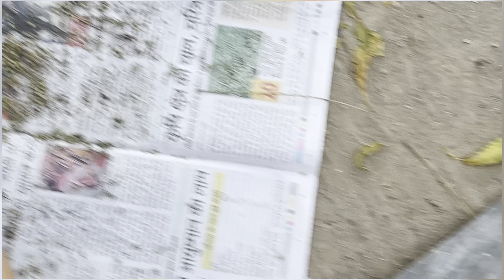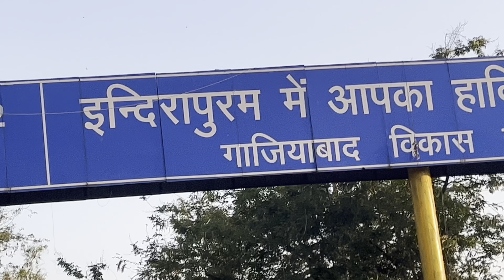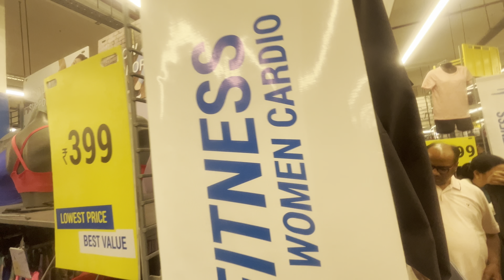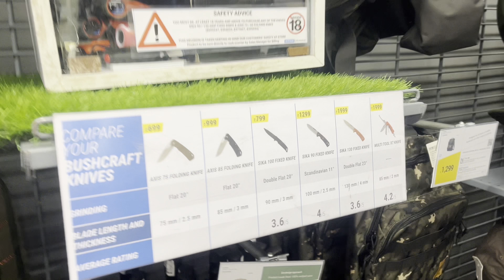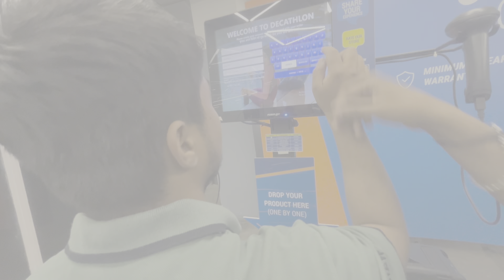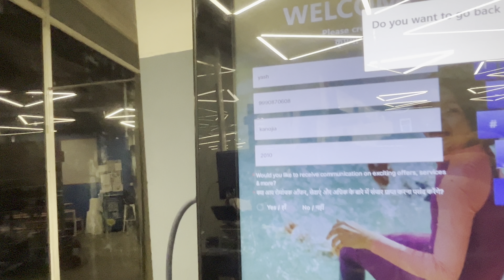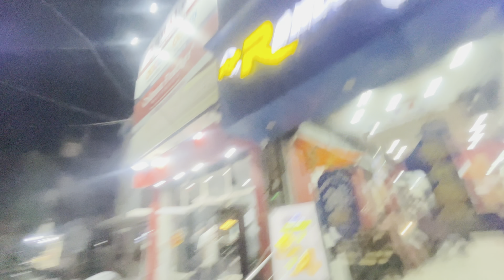DECATHLON ASE HE NAHI HAA SPORTS KA KING|BIGGEST OUTLET 😳😳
DECATHLON ASE HE NAHI HAA SPORTS KA KING|BIGGEST OUTLET 😳😳@Jaigauravvlogs